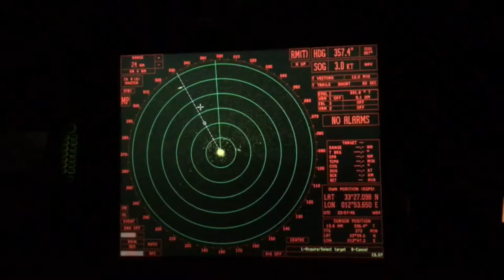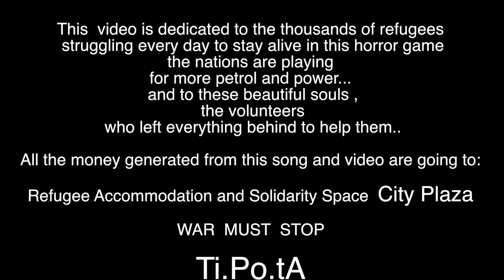TI.PO.TA - Do you hear me calling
Refugee Accommodation and Solidarity Space City Plaza, Athens (Greece)

To all Ti.Po.tA’s friends:
Thank you so much for the love and trust you give us. Thank you for your support and smiles!

We are happy to share with you our new song and video ...
Do you hear me calling song is a special moment for Ti.Po.tA because of its clear message.
In the last 3 years hundred of thousands of refugees crossed the waters of the mediterranean sea in search of a safe ground as a result of war actions in the land of Syria, middle east and so many other places of the planet.

Some of them made it, some of them didn’t.

Humanity was left speechless from this horror game.
Our song and message is clear as the waters and tragedies that these souls have crossed..

“Do you hear me calling from the big wave of the storm?
do you see me falling from your great empire?
can  you see me coming from the big red of the dawn?
can you hear me calling your name even higher?”

yes we all see them, and we all hear them.

It is time for solidarity and generosity. to help these people reconnect with the basic principals of life. FOOD, HOME, SAFETY, EDUCATION, DIGNITY.

With this new songs profits
 Ti.Po.tA crew has chosen to support City Plaza Hotel in  Athens .
We believe in their community work, we believe in their principals, and in the way they take care of 150 families that they host in their building. We hope that this type of solidarity actions can be an example for more spaces like City Plaza, that they create the same safe and warm environment.

These people need so much help.
Solidarity is the only answer to cruelty.
Solidarity is the only answer to injustice.
Solidarity should be the only synonym to humanity.

No more dead people in the mediterranean .
No more desperate people without home and safety .
No more hypocrisy ..
No more blood and sorrow

DO YOU HEAR ME CALLING - TI.PO.TA

VIDEO : created by Klelia Renesi for Ti.Po.tA Project

IMAGES :
 Proactiva Open Arms

MUSIC;
Special thanks to Prova studio Athens - Greece

DO YOU HEAR ME CALLING SONG
is written By Klelia Renesi, Produced by Manu Chao - Radio Bemba
Mixed by Toti Arimany and Manu Chao
Electric guitar and keyboards: Chris Vendouras